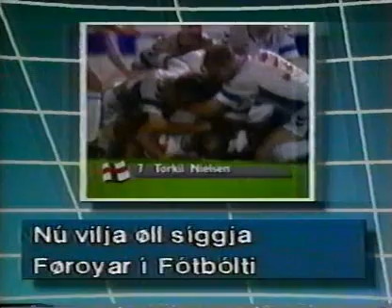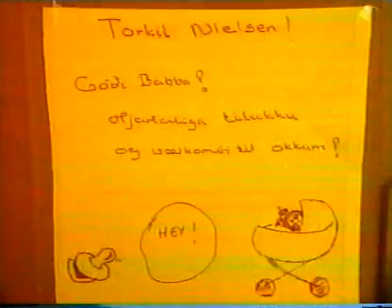Faroes - Austria 1-0. Euro-92. Part 11. Torkil father...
Faroese TV News programm, Thursday September 13th, 1990. It starts with a report on Torkil Nielsen, just back home after Austria game, visiting his girlfriend Jana Egilstoft and their newborn daughter.